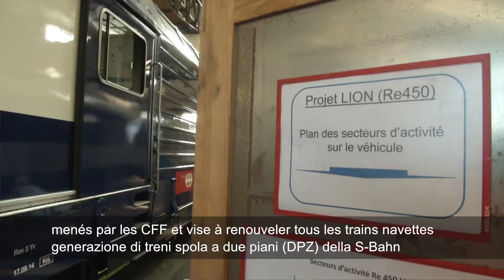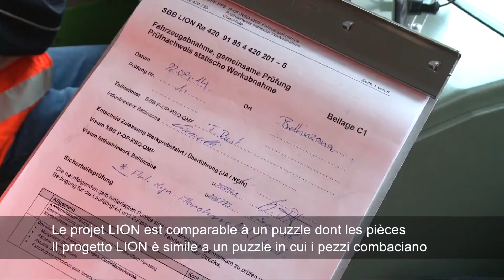Modernization SBB DPZ trains S-Bahn Zürich - Project LION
SBB invests 600 million francs in the modernization of 115 SBB Re450 series locomotives and double deck coaches (DPZ trains) - Video copyright SBB